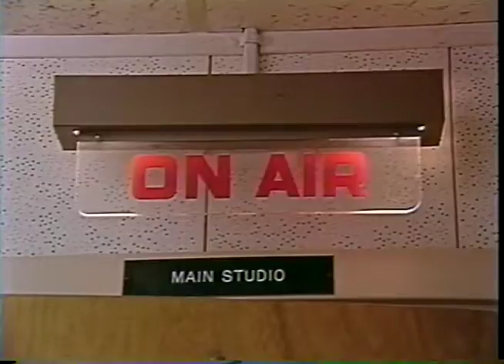Music Video Keith and Tadd Born to be a Winner 1989